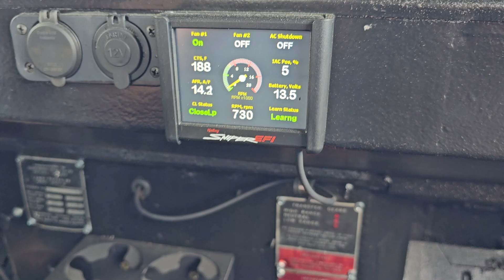1974 Land Rover Series III- Drive By